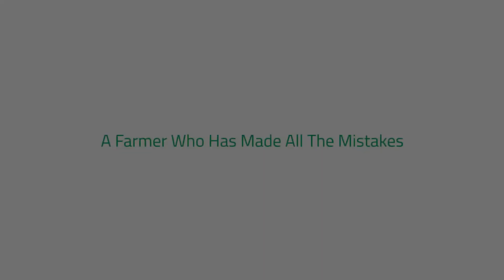Leaders Who Have Created Change In Agriculture Through Innovation | FarmingSecrets.com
Over the years many take their leads to contribute innovation to our agriculture.

From Allan Savory, a Wildlife Ecologist to the farmers in New South Wales their contribution in innovating our agriculture shows results in great landscape regeneration.

Watch this video to discover more!

Transcript:

One of the big, most exciting developments I think, because it applies, it's now being applied 30 million hectares in 5 continents. A wildlife ecologist in then Rhodesia named Allan Savory, he was working with large animal herds. Also, he was one of the founders because of his tracking skills in a famous anti-guerrilla regimen called the Selous Scouts. It was during the Civil War and they had to travel at night and barefoot.

That combination of experiences led him to ponder why the giant migratory herds in Africa, numbering in the millions in those days, why the grasslands behind them were the healthiest that he'd encountered. He thought about that. Travelling at night with his scouts, barefoot, he noticed that the grasslands where the large animal herds had grazed were soft and absorbent whereas where domestic livestock had been set stocked it was rock hard and not absorbent. So he actually realised that the predator driven mass herds, and you had animals dung and urine and chewing grass quickly and then moving on for probably six months rest, he realised that was ecologically positive to the ecosystems. So he then set about devising a human management system where the humans became the predators by moving them regularly and using fencing to increase artificial mob density like the big herds.

Anyway, to cut a long story short, there's been some remarkable stories of landscape regeneration that's come from that. I'll quickly tell the story of these other farmers who've, now using natural grasslands to grow grain, because the background to that is a journey in ecological literacy as well. The other two farmers that Tammi asked about are both New South Wales farmers out in the central West. Its pretty tough, dry country. In fact, you're not going to get innovation off the best and richest soils like the Darling Downs. It's going to come from hard times.